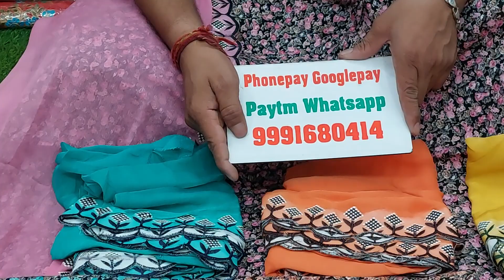🌹प्योर कटवर के सुट🌹26 May 2022☎️ORDER NO 99916 80414